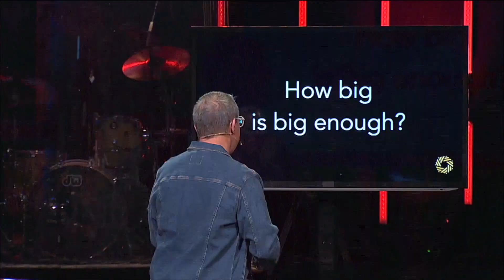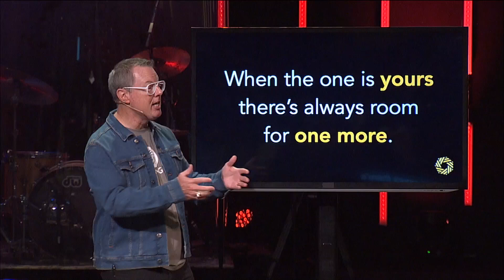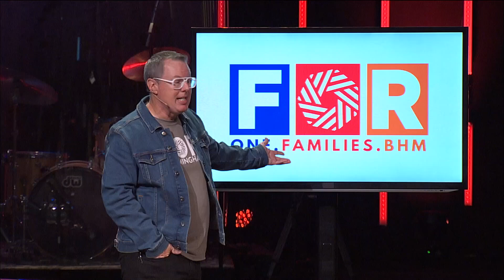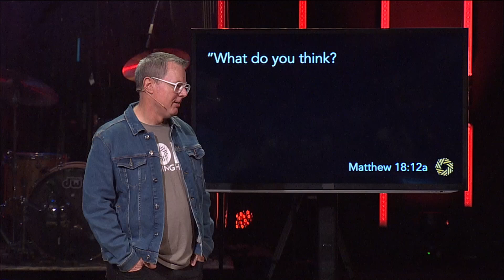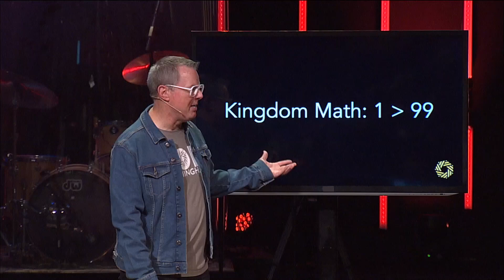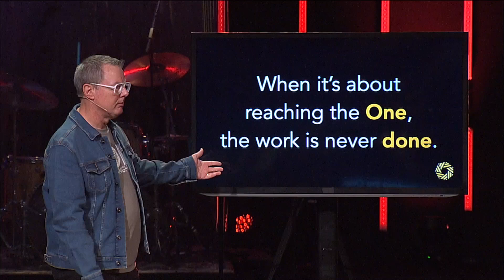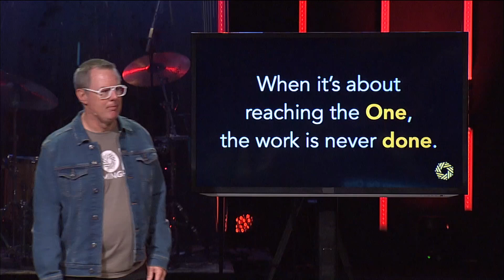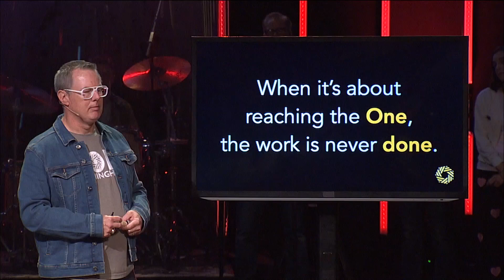A Holy Burden | FOR One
Here at Mountaintop, we’re a church that invites and equips people to follow Jesus. So we’re always eager to welcome others. There’s always room for one more. In about a month, we will have completed our largest construction project in over 20 years, since we built our church on top of this mountain. This new facility will be completed, and we’ll have more parking than we’ve ever had, more check-in stations than we’ve ever had, more square footage than we’ve ever had, and more kids’ classrooms than we’ve ever had. And we need it because we have more people than we’ve ever had. We’re making room FOR One more kid that you’re inviting, FOR Families we haven’t met yet, and FOR Birmingham to know that we’ve created space for them. God has given us A Holy Burden FOR others, and that’s what this series is all about.